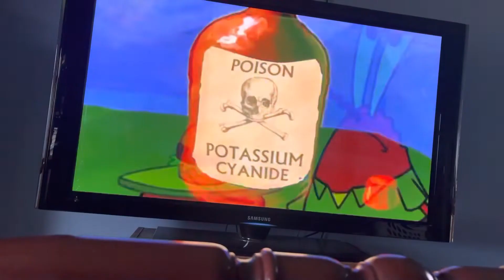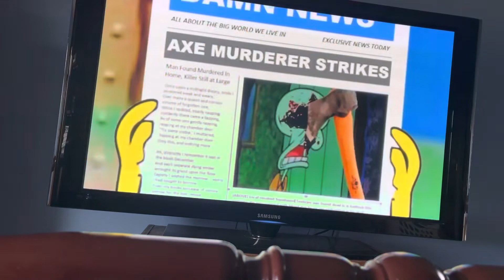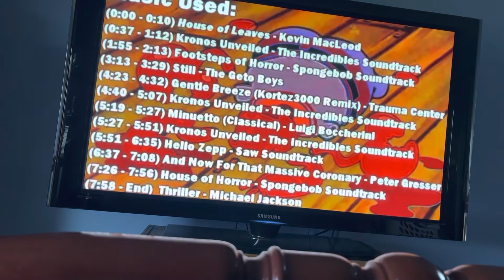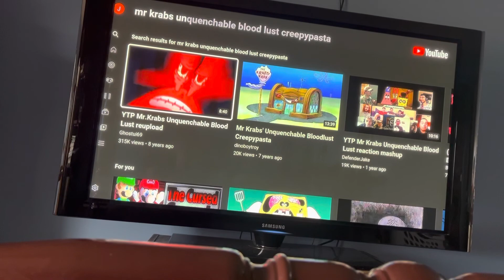Reacting to Mr. Krabs unquenchable blood lust Not for kids Mr. Krabs becomes A Killer￼￼